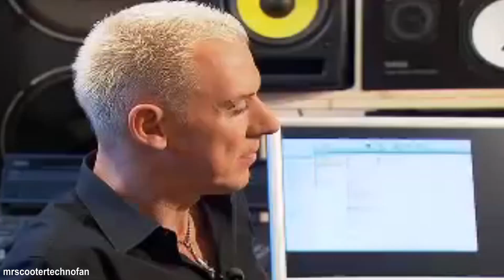H.P. Baxxter von Scooter im Interview (RTLregional 2011)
German/Deutsch

Alle Rechte an der Musik gehören zu Kontor Records, Sheffield Tunes und Scooter! Ich besitze nichts. Ich bin einfach ein Fan die gemeinsame Nutzung der Musik.